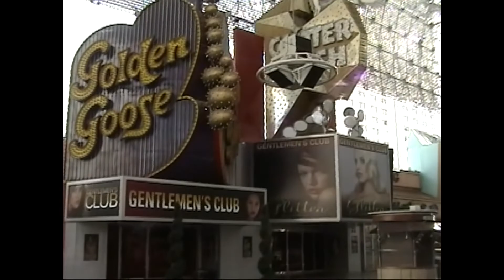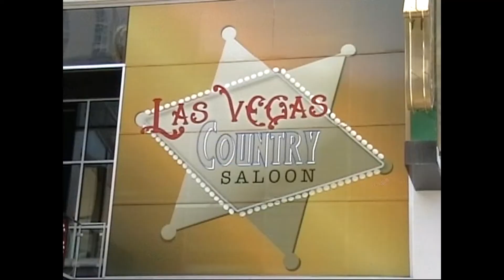Las Vegas, Nevada, Walking Tour - Part 2, August 2009.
Las Vegas, Nevada, Walking Tour - Part 2